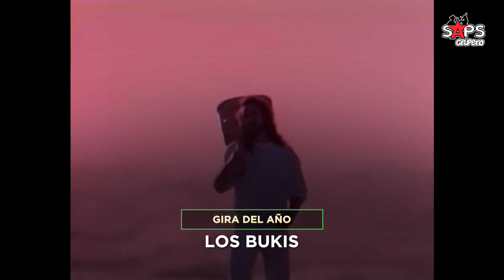Nominados del Regional Mexicano en los LATIN MUSIC AWARD 2022